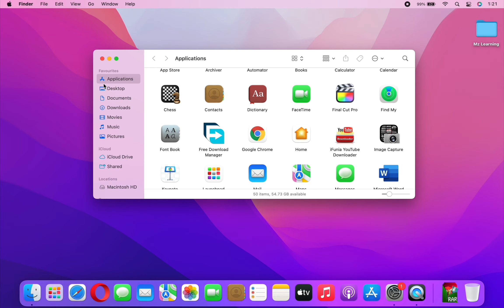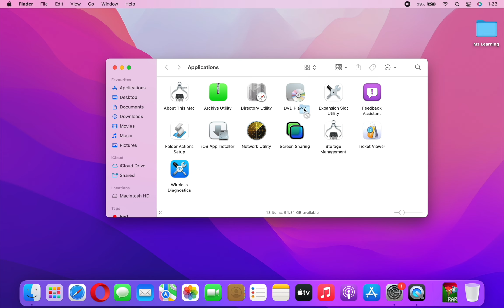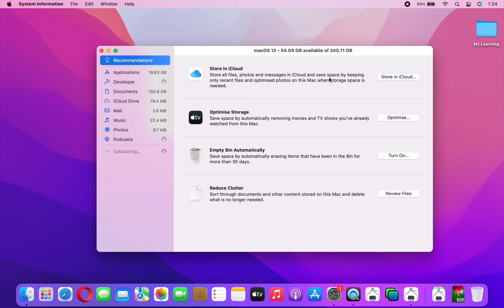How to Find the 2nd Hidden Application Folder on your Mac | macOS Tips & Tricks | How to use a Mac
macOS Comes with 2 Applications folder In this video I will show you how to access your 2nd Application folder on your Mac,

New to Mac Please Don’t worry in this video Series i will show you how to use Your Mac  [Apple computer] and its Operating system . I will explain each and every topic in details in Hindi - Urdu

This video is a part of our How to use a Mac Urdu - Hindi series. If you have recently purchased a mac or shifting from a windows pc to a mac or are a beginner then this video is for you. So whether you are using a

MacBook Pro,
MacBook Air,
MacBook,
Mac Mini,
iMac,
iMac Pro or MacPro

Or whether you are using a mac Operating system like

Mac OS X 10.4 Tiger,
Mac OS X 10.5 Leopard,
OS X 10.12 Sierra,
OS X 10.13 High Sierra,
OS X 10.14 Mojave,

Other MacOS Tutorials Links

How To  use a apple computer ( Macbook Pro, Macbook Air act )  in Hindi | Learn Mac Operating System

How to Setup and Configure a New Mac  Like a Pro |  this video is a  part of How To  use a apple computer ( Macbook Pro, Macbook Air act )  in Hindi - Urdu series for beginners

How to use Safari Tabs and Tab Groups in macOS 12 Monterey  |  Safari Tab Groups (New feature)

How to Download & Upgrade  macOS Mojave 10.14   |   this video is a  part of How To  use a apple computer ( Macbook Pro, Macbook Air act )  in Hindi - Urdu series for beginners

How to Create macOS Mojave 10.14  bootable USB  Drive  |   this video is a  part of How To  use a apple computer ( Macbook Pro, Macbook Air act )  in Hindi - Urdu series for beginners

How to add any printer on macOS Mojave 10.14 or any macOS  |   this video is a  part of How To  use a apple computer ( Macbook Pro, Macbook Air act )  in Hindi - Urdu series for beginners

How to install iWork on macOS Mojave 10.14 or Any other mac Operating Systems |   this video is a  part of How To  use a apple computer ( Macbook Pro, Macbook Air act )  in Hindi - Urdu series for beginners

How to Edit / modify  hosts file in macOS Mojave 10.14 or any other macOS  |   this video is a  part of How To  use a apple computer ( Macbook Pro, Macbook Air act )  in Hindi - Urdu series for beginners

How to Download MacOS High Sierra Without Developer Account  |   this video is a  part of How To  use a apple computer ( Macbook Pro, Macbook Air act )  in Hindi - Urdu series for beginners

Safely Eject External drives from Mac - How to use a Macbook Pro, Macbook Air or iMac in Hindi-2021